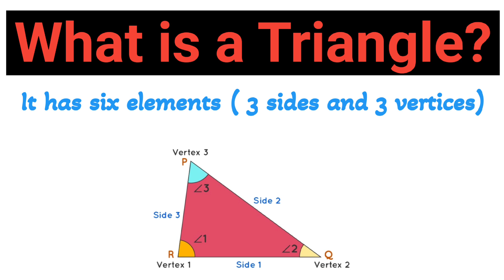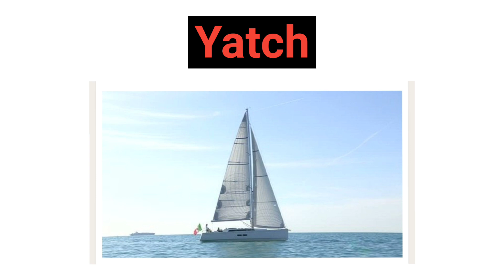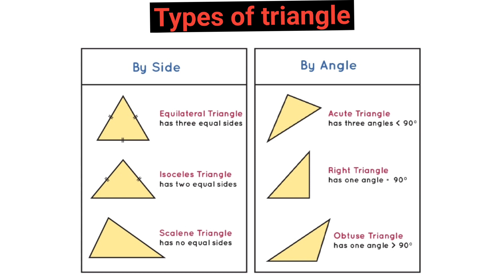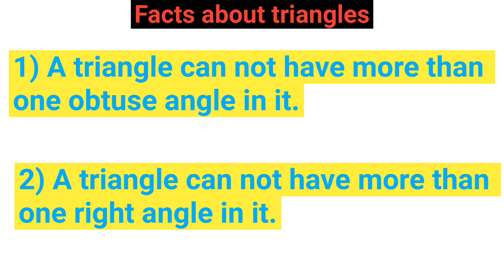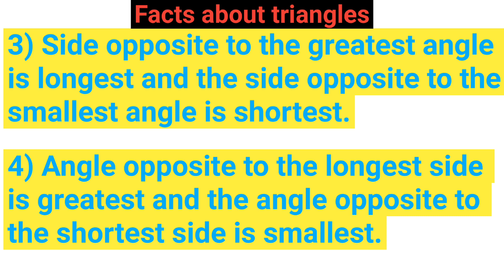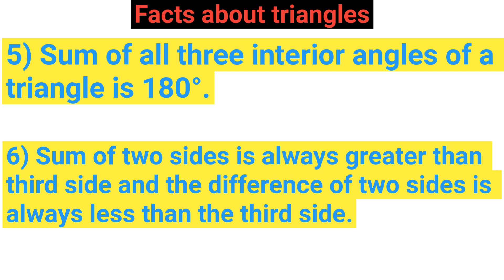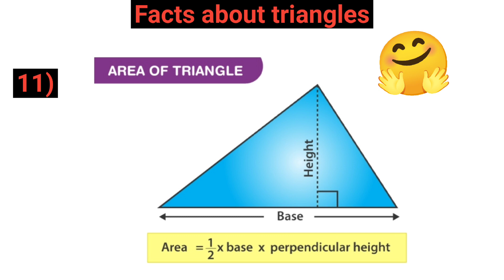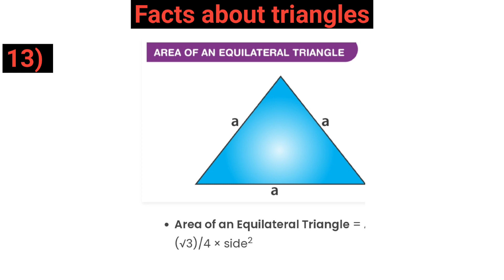Triangle and its types (BASC CONCEPTS OF MATHS) - Lesson 1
Equilateral triangle
Isosceles triangle
Scalene triangle
Acute angled triangle
Obtuse angled triangle
Right angled triangle
Real life examples of triangles
facts about triangles